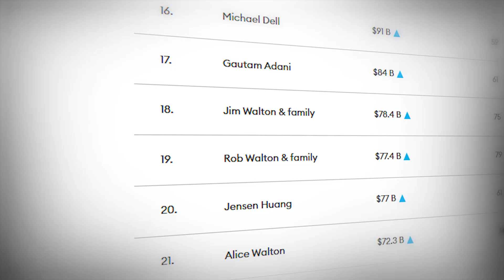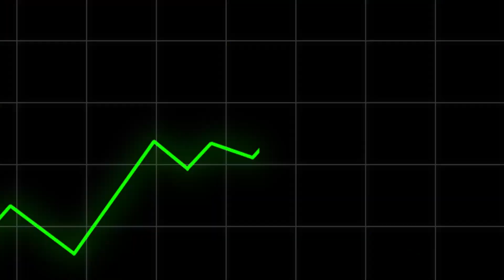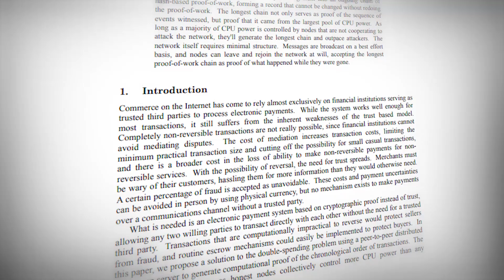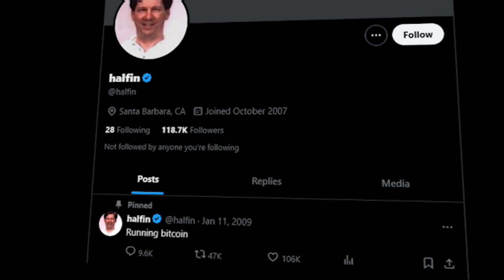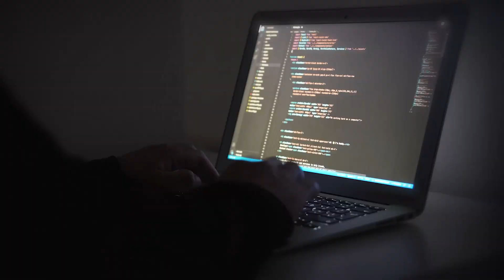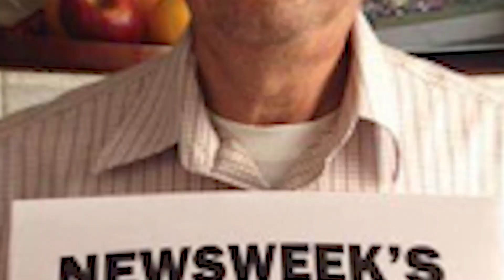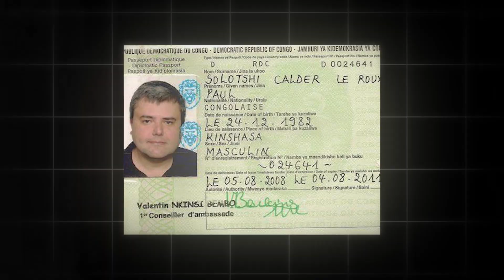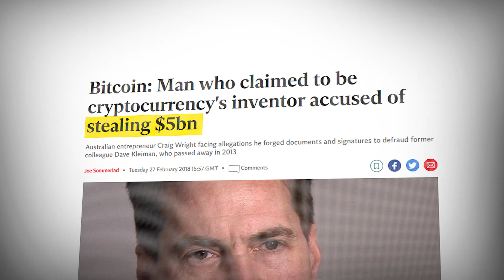Who Actually Is Satoshi Nakamoto ?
Everyone knows that Bitcoin whitepaper was published by Satoshi Nakamoto. And even when we know which wallets belong to satoshi nakamoto, we still haven't found out who actually is satoshi nakamoto and why people believe in him and buy bitcoin. There are some speculations on Nick Szabo, Hal Finney or even Craig Wright. Let's dive into it.

0:49 - World Before Bitcoin
2:10 - Origin of Satoshi Nakamoto
2:55 - Nick Szabo
4:05 - Hal Finney
5:40 - Dorian Nakamoto
7:10 - Paul Le Reux
8:00 - Craig Wright
9:20 - Elon Musk and others